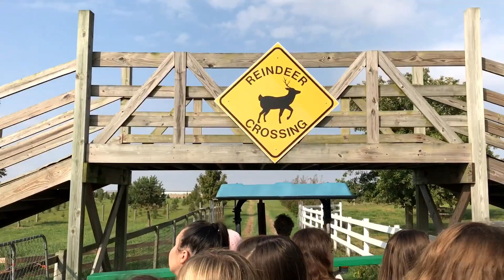FALL SORORITY RETREAT!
Today I went on a retreat with all of the girls in my chapter. Although we might have gotten a little lost in the corn maze we all had so much fun!